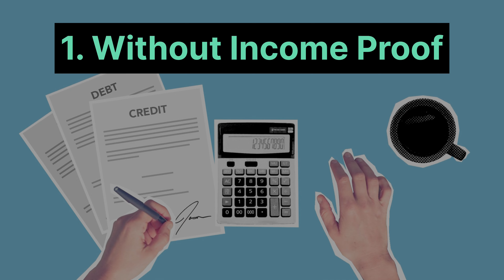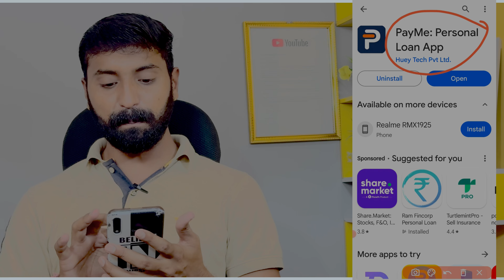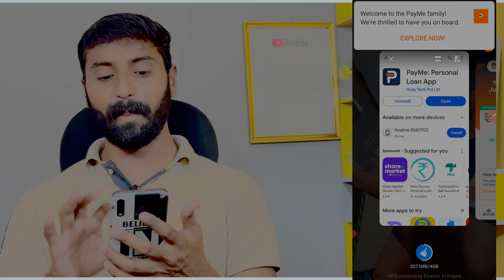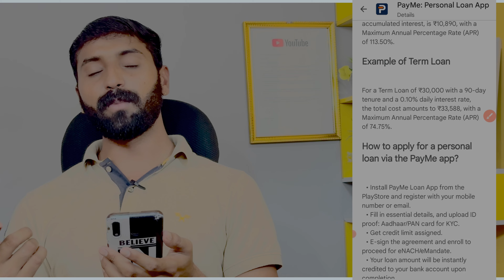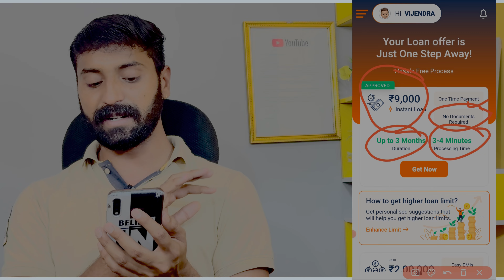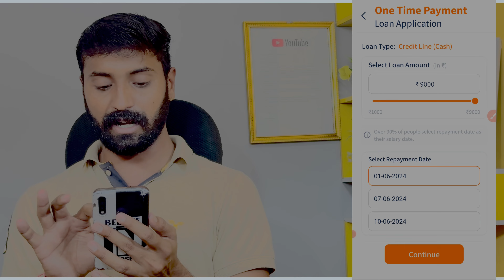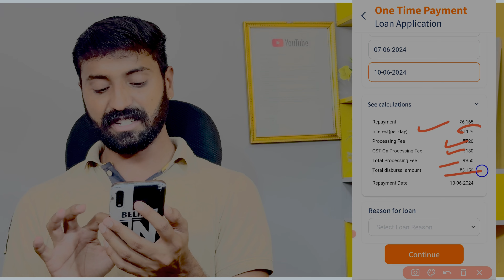✅ NO CIBIL ₹6,000 INSTANT LOAN APP FAST APPROVAL - New Loan App 2024 || Without Income Proof Loan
✅ NO CIBIL ₹16,000 INSTANT LOAN APP FAST APPROVAL - New Loan App 2024 || Without Income Proof Loan

💥 Confirm Loan 💥

7 day loan app fast approval